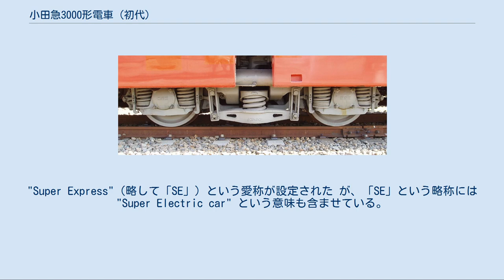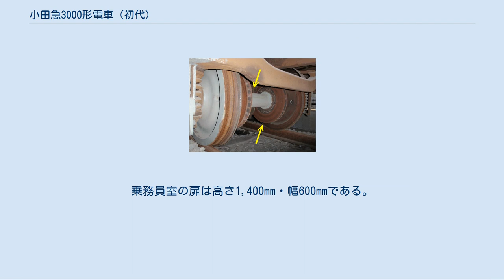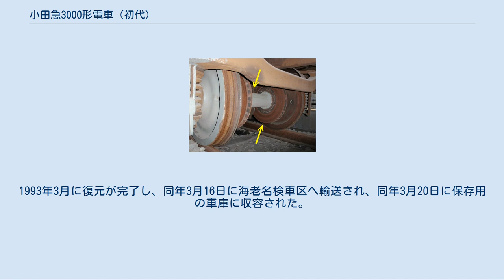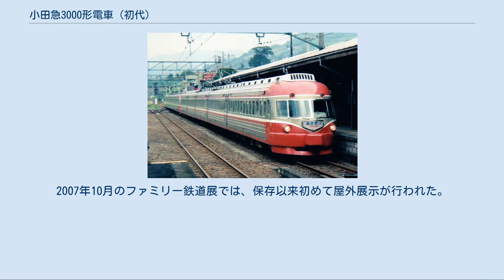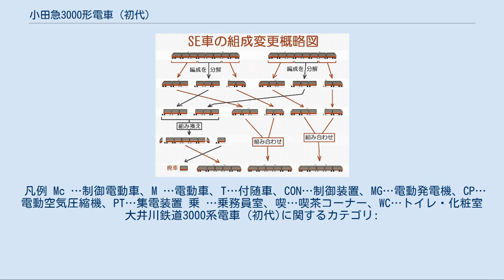小田急3000形電車 (初代)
小田急3000形電車（おだきゅう3000がたでんしゃ）は、1957年から1992年まで小田急電鉄において運用された特急用車両（ロマンスカー）である。
 新宿と小田原との間を60分で結ぶことを目指した「画期的な軽量高性能新特急車」として計画された。
開発に際して日本国有鉄道（国鉄）の鉄道技術研究所より技術協力が得られた ことから、日本の鉄道車両において初の導入となる新技術がいくつか盛り込まれた 車両であり、それらの中には国鉄の新幹線に発展的に引き継がれた技術も存在する。
このため、「新幹線のルーツ」 や「超高速鉄道のパイオニア」 とも言われている。
"Super Express"（略して「SE」）という愛称が設定された が、「SE」という略称には "Super Electric car" という意味も含ませている。
 本項では大井川鉄道（当時）に譲渡された車両についても本項目で記述する。
 本項においては、本形式3000形は「SE車」、3100形は「NSE車」、7000形は「LSE車」、10000形は「HiSE車」、20000形は「RSE車」、50000形は「VSE車」、60000形は「MSE車」、鉄道省・運輸通信省・運輸省および日本国有鉄道が運営していた国有鉄道事業は「国鉄」、鉄道技術研究所は「研究所」、箱根登山鉄道箱根湯本駅へ乗り入れる特急列車については「箱根特急」と表記する。
また、小田急が編成表記の際に「新宿寄り先頭車両の車両番号（新宿方の車号）×両数」という表記を使用している ことに倣い、特定の編成を表記する際には「3011×8」「3021×5」のように表記する。
 東京急行電鉄（大東急）から分離発足した小田急では「新宿と小田原を60分で結ぶ」という将来目標を設定し、軽量・高性能な車両の開発が進められていた。
折りしも国鉄の研究所では航空技術を鉄道に応用した 超高速車両の研究が行われていた が、この構想に小田急が着目し、小田急と国鉄の共同開発として開発が開始された 車両である。
 登場した1957年に行われた東海道本線での高速試験において、当時の狭軌鉄道における世界最高速度記録となる145km/hを樹立、その後の国鉄の電車特急開発にデータを提供した。
また、本形式の登場がきっかけとなって鉄道友の会ではブルーリボン賞の制度が創設され、1958年には第1回ブルーリボン賞を授与された。
 当初は8両連接車として登場した が、1968年以降は御殿場線乗り入れのため編成を5両連接車に短縮し、"Short Super Express"（略して「SSE」）とも称されるようになった。
1991年に20000形（RSE車）が登場するまで運用され、1992年に全車両が廃車となった。
 1948年6月1日に小田急が大東急から分離発足した際に取締役兼運輸担当として就任した山本利三郎は、学生時代にその存在を知って以来連接車に関心を抱き、スペインで開発された連接車であるタルゴの存在を知ってからは「あれを電車でやれないか」と考えていたという。
国鉄東京鉄道局に在籍していた1935年には、業務研究資料で「関節式新電車ニ就イテ」と題する構想を出した。
これは、「関節車（連接車）を導入することで騒音・動揺・乗り心地を改善した上で、先頭部を流線形にし、駆動方式も吊り掛け駆動方式から改良して騒音を低減した高速電車を東京と沼津の間で走らせる」という内容であった。
この発想は当時の国鉄ではまったく受け入れられなかったが、山本はその後も連接車の導入に関心を持ちつづけ、1948年冬には当時まだ新入社員であった生方良雄とともに、当時既に連接車として運用されていた西日本鉄道500形 の構造や保守について視察した。
 一方、分離発足後の小田急では、戦争で疲弊した輸送施設の復旧と改善を主目的として 設置された輸送改善委員会が、「新宿と小田原を60分で結ぶ」という将来目標を設定した。
この目標値は、戦前に阪和電気鉄道 が阪和天王寺と東和歌山の間61.2kmを45分で結び、表定速度は81.6km/hに達していたことを意識したもの で、この表定速度であれば、新宿と小田原の間82.8km（当時）は60分で走破できると考えたのである。
大阪出身である山本は、日ごろから阪和電気鉄道を引き合いに出していたという。
この目標は、単に阪和電気鉄道の記録を破ることを目的にしてい...